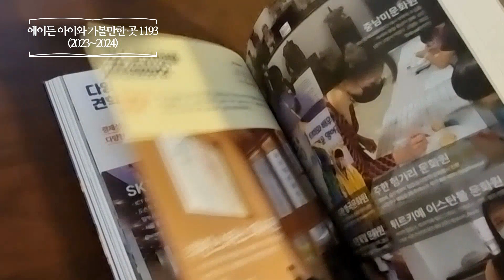에이든 아이와 가볼만한 곳 1193 _ 이정기,타블라라사 _ 국내여행 책​ 프리뷰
에이든 아이와 가볼만한 곳 1193
유아, 초등 교과 추천 여행지를 담은 국내여행 가이드북, 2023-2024
이정기,타블라라사 | 타블라라사
국내여행 | 교과여행지 | 체험여행 | 초등교과과정여행
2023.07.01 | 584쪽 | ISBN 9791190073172